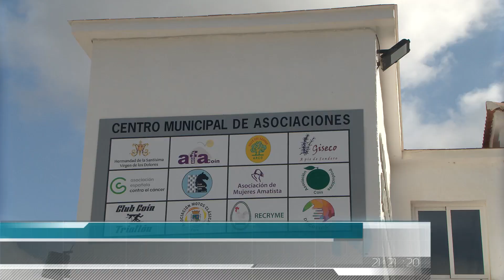ANUNCIO PRESENTACIÓN CALENDARIO SOLIDARIO AECC 290923 NOT3